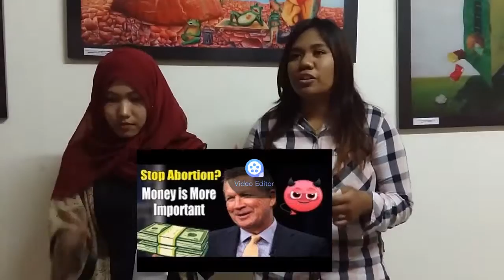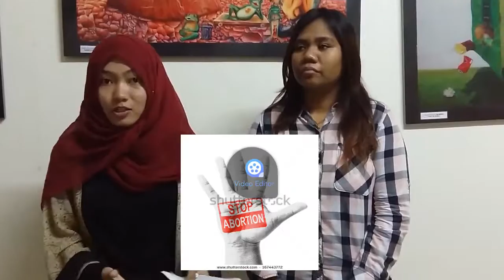Abortion by Nabila CN (005) & Amelia (008)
Argumentative Writing - Video Assignment